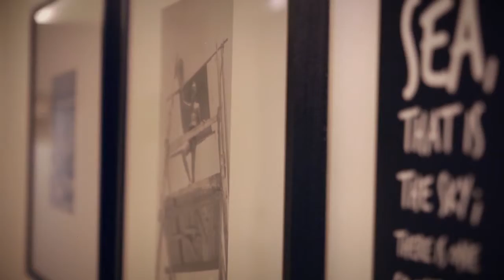YAM MASTER 1008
More info and videos on Goodeyestudio.com